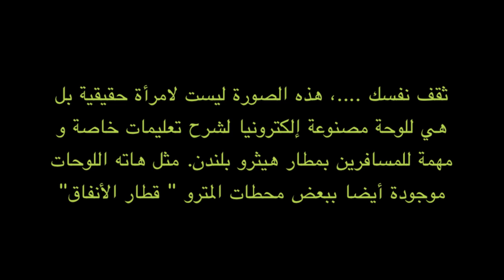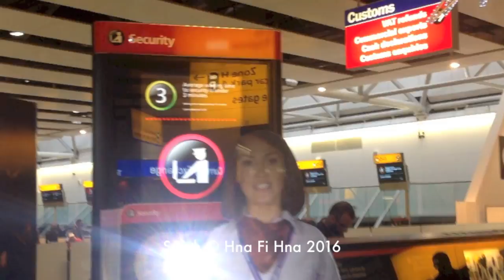في بريطانيا وسائل إلكترونية لشرح المعلومات Heathrow Airport London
شرح المعلومات بوسائل الكترونية في مطار لندنية

ثقف نفسك .، هذه الصورة ليست لامرأة حقيقية بل هي للوحة مصنوعة إلكترونيا لشرح تعليمات خاصة و مهمة للمسافرين بمطار هيثرو بلندن. مثل هاته اللوحات موجودة أيضا ببعض محطات المترو " قطار الأنفاق"
ملاحظة : تسمى تقنية هولوجرافيك وهي من اختراع ياباني